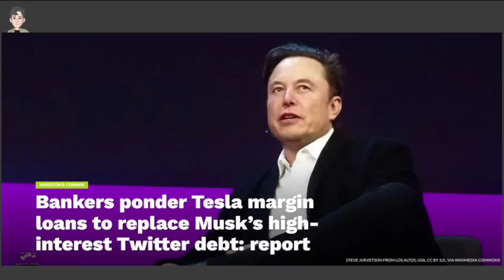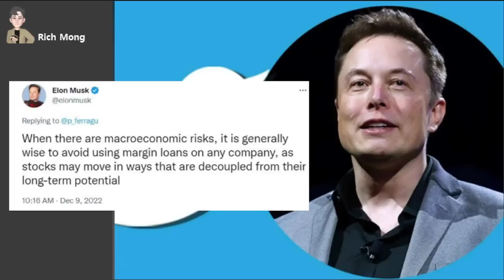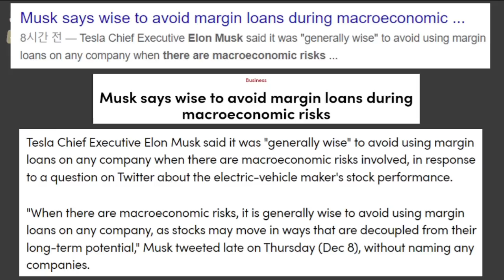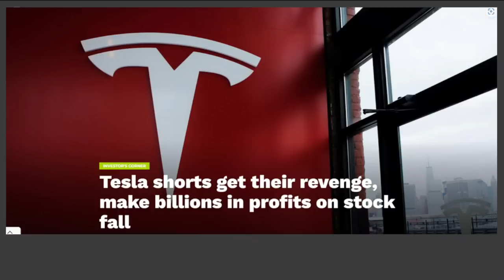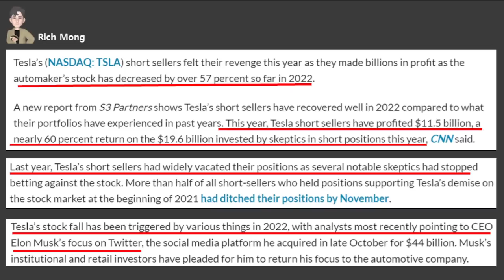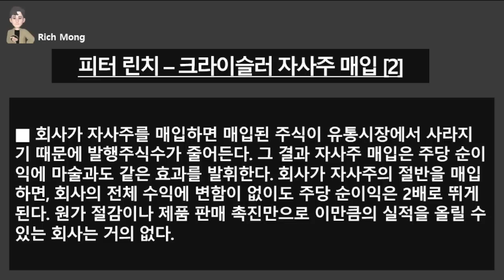테슬라 공매도 조심해라! 요즘 테슬라 공매도 트렌드라며? 걱정 마! 자사주 매입 하면 그 애들 다 끝나!!